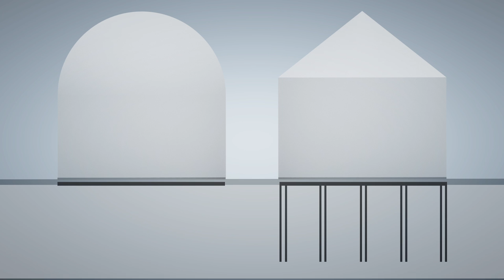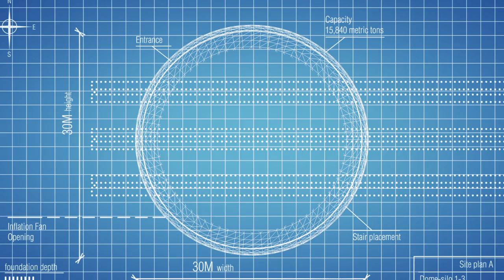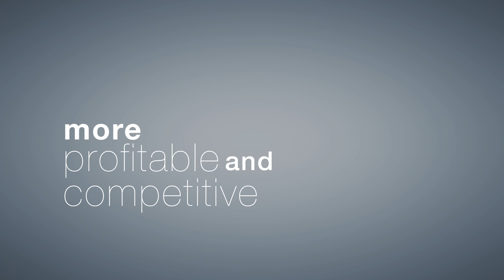Innovation In Bulk Storage by Dome Technology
Dome Technology provides a bulk-storage solution that can make your business more profitable and more competitive. Watch this short, informative video to learn how.